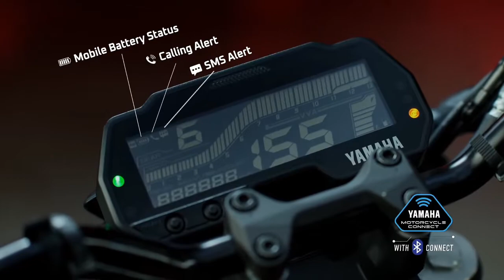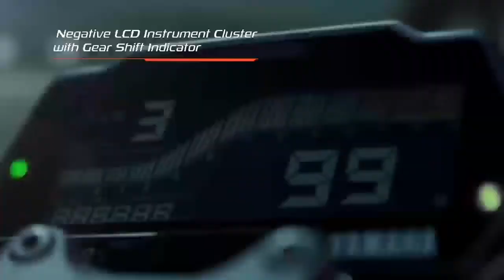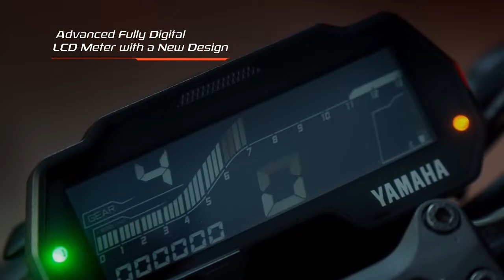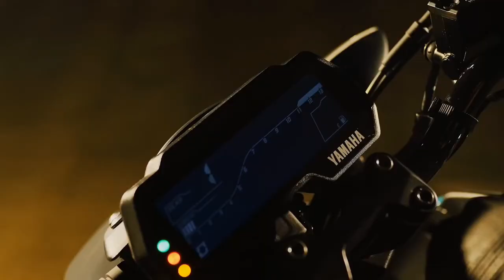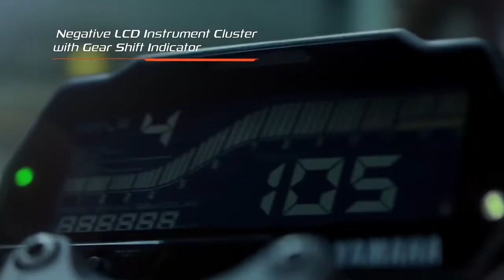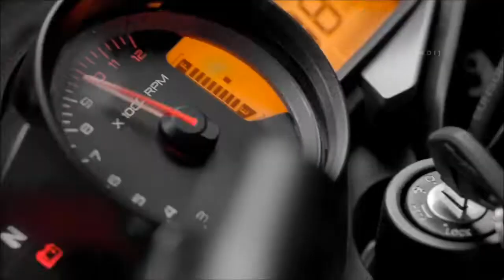2023 Bajaj Pulsar NS160 VS Yamaha MT 15 V2 💥| Detailed Comparison Review | Tamil | Roads Of Life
2023 Bajaj Pulsar NS160 VS Yamaha MT 15 V2 💥| Detailed Comparison Review | Tamil | Roads Of Life